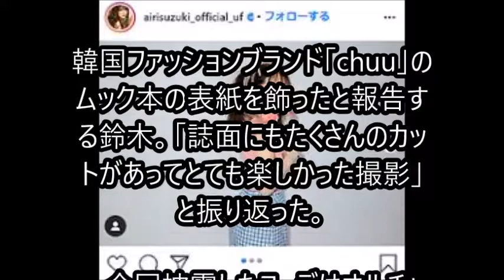鈴木愛理 オルチャンファッションでツインテール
オルチャンファッションでツインテールを披露した。